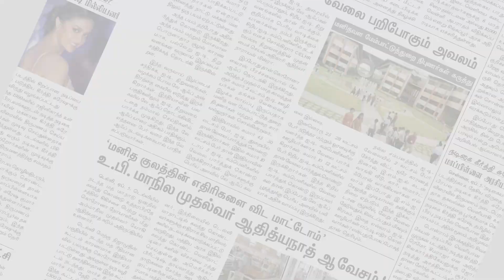சென்னை பல்கலைக் கழக மாணவர் விடுதி கொரோனா வார்டாக மாற்றம் மாநகராட்சி ஆணையர் நேரில் ஆய்வு | Chennai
சென்னை பல்கலைக் கழக மாணவர் விடுதி கொரோனா வார்டாக மாற்றம் மாநகராட்சி ஆணையர் நேரில் ஆய்வு | Makkal Rajyam